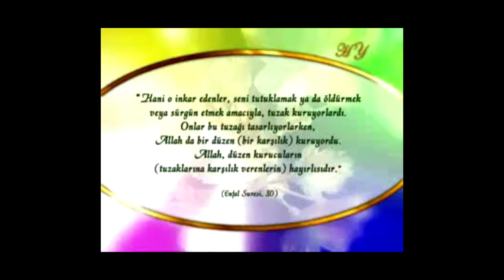Halk, Hz. Mehdi'ye karşı duyarsız kalacak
►İnsanlar Hz. Mehdi'ye Karşı Duyarsız Olacak

►Büyük gaybet Mehdi as'ın son alametlerinden olacaktır.